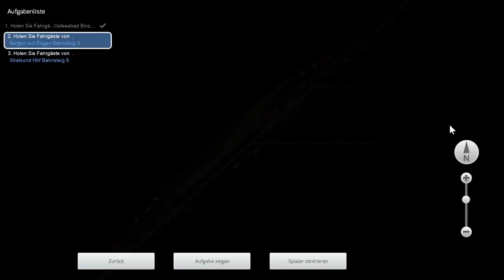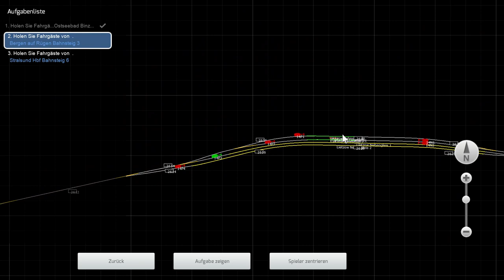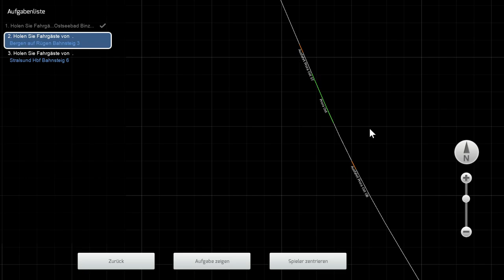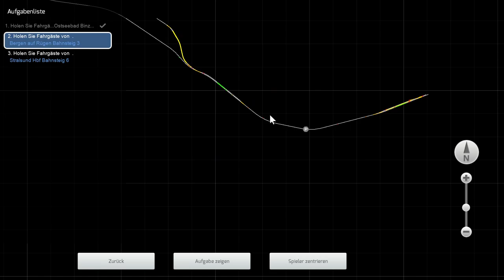Train Simulator Classic/ Inselbahn: Stralsund - Sassnitz/ (3D-Zug) Reif für die Insel (vR IC)/ Jenco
Moin Freunde, Naa... Reif für die Insel?
Heute hatte ich Dienst auf einer der Inseln in Deutschland uns war auf der Strecke, Inselbahn: Stralsund - Sassnitz. Ich habe einen Intercity von Ostsee Bad Binz übernommen und sollte diesen Zug bis nach Stralsund fahren. Meine Fahrzeug war der Intercity Steuerwagen Bpmbdzf und als Schiebelok die Baureihe 120 der Deutschen Bahn vom Entwickler vR als Expert Line Variante.
Siehe Video!

Steam Name: jerremy47